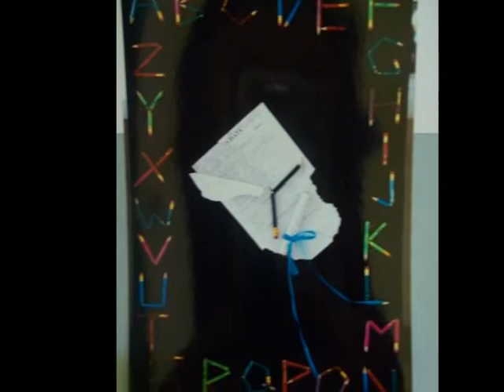Paintings Of My Beautiful Apple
Paintings and Modern Composition